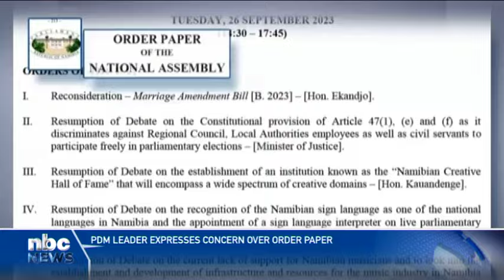Venaani raises concerns about order paper - nbc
In an unexpected turn of events during today's parliamentary session, the leader of the Popular Democratic Movement (PDM), McHenry Venaani, raised concerns about the order paper, leading to the abrupt adjournment of the house for a tea break without any motions being tabled.